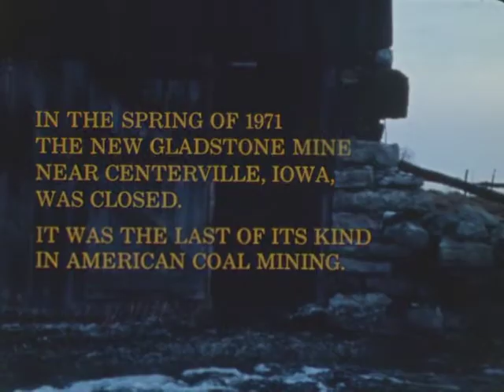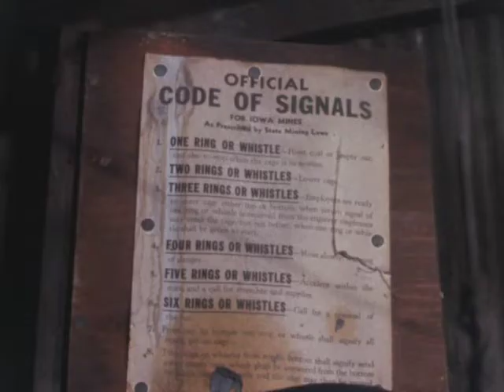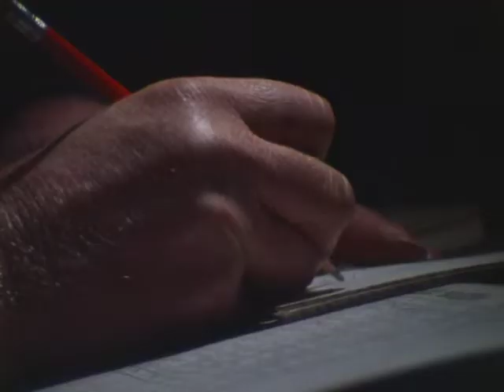The Last Pony Mine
"In the spring of 1971 the New Gladstone Mine, near Centerville, Iowa was closed. It was the last of its kind in American coal mining.  This film was intended to record the end of an era- the last days of a mine in which  New Gladstone Minel and men's hands and backs cut and loaded it..." promotional pamphlet.
by Dr. Dorothy Schwieder and Richard Kraemer of Iowa State University

Produced by Steve Knudsen, Richard Kraemer, and the film production unit at Iowa State University

Directed and Edited by Les Benedict

Cinematographer: Gene Honert

Original format: combined 16mm A and B roll with 1/4" soundtrack